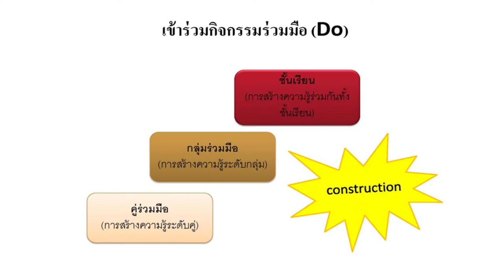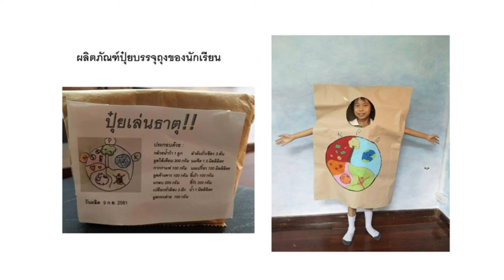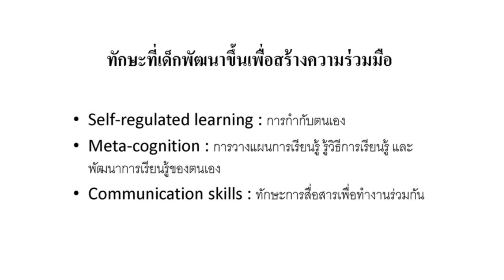ห้องเรียนดีๆ มีขึ้นได้อย่างไร : วิชามานุษและสังคมศึกษา ชั้น 5 วิริยะ 2561 โรงเรียนเพลินพัฒนา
ห้องเรียนดีๆ มีขึ้นได้อย่างไร : กรณีศึกษาหน่วยวิชามานุษและสังคมศึกษา ระดับชั้น 5 ภาคเรียนวิริยะ ปีการศึกษา 2561 โรงเรียนเพลินพัฒนา